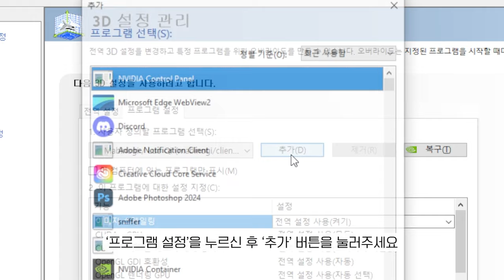1분만에 마비노기 그래픽 업그레이드 하는 방법? | 안티 앨리어싱 적용법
[타임라인]
00:00 시작
00:23 - 안티밸리어싱 적용전후 비교
01:00 - 설정방법